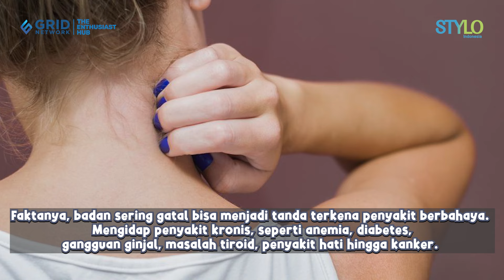Badan Sering Gatal Tanda Terkena Penyakit Berbahaya? Ini Faktanya!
Stylo Indonesia - Munculnya rasa gatal dianggap hal yang umum terjadi karena bisa hilang dengan sendirinya.
Namun, jika rasa gatal sering muncul membuat khawatir bagi yang mengalami tentunya.
Hal ini pastinya bikin gak nyaman dan mengganggu penampilan yang meninggalkan bekas jika digaruk.
Banyak orang mengira seringnya muncul rasa gatal di badan merupakan gejala penyakit tertentu.
Yuk, simak faktanya badan sering gatal tanda terkena penyakit berbahaya atau tidak dari Stylo Indonesia berikut ini.